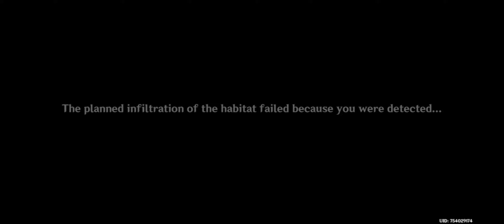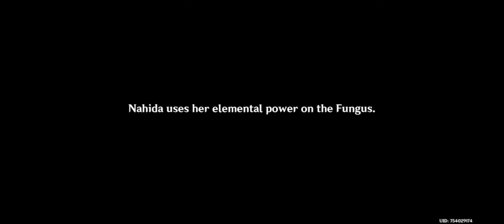EPISODE 514: LORD DENDRO NAHIDA TURNS INTO A FUNGUS! *** | Genshin Impact Gameplay